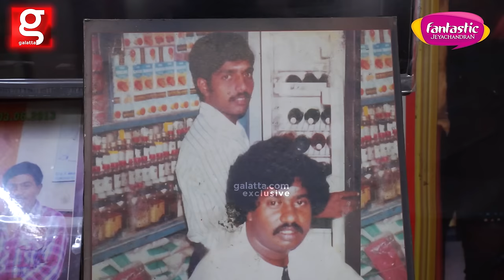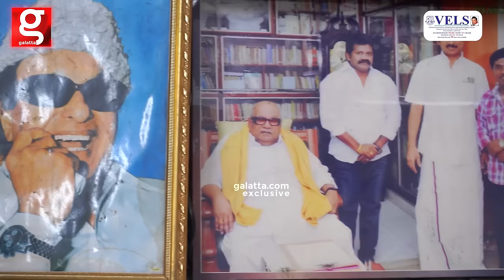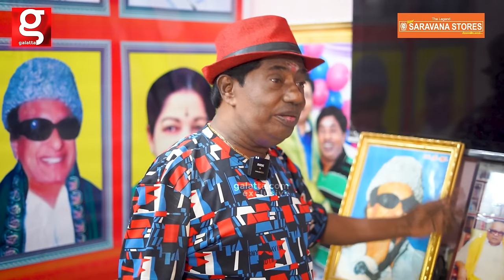பணம் சேர்த்து வைங்க... இல்லைனா எங்க நிலைமை தான் - கதறும் Bonda Mani-யின் குடும்பம்😰| Vivek, Vadivelu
VELS UNIVERSITY :

Students who have completed +2 or are awaiting results in the year 2023 from any board or subject group can apply for the online VELS SCHOLARSHIP ADMISSION TEST and get up to 100% Scholarship in Tuition fee to join 100 courses offered by VISTAS for the complete duration of the program.